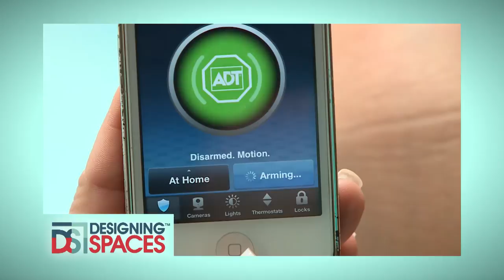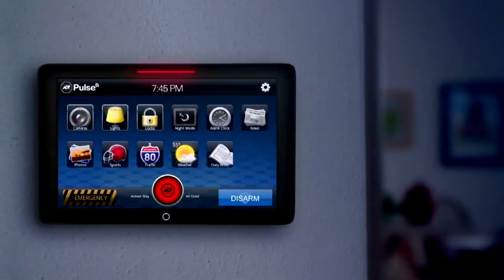Sunrise Windows & Doors: The Difference is Clear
Express your personal style, improve the comfort of your home & make it more energy efficient.  With custom vinyl replacement windows & interior hardwood trim you can tailor the look and feel of your home!